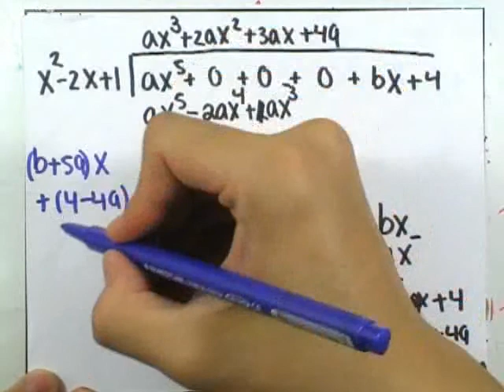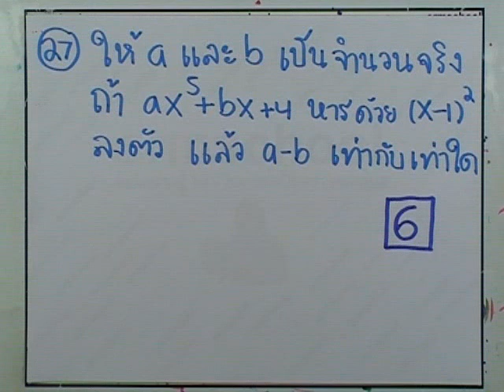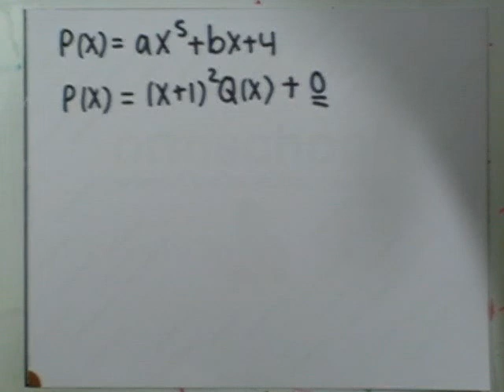คณิต PAT1 มีนาคม 2555 ข้อ27